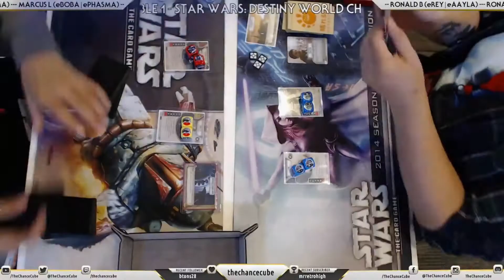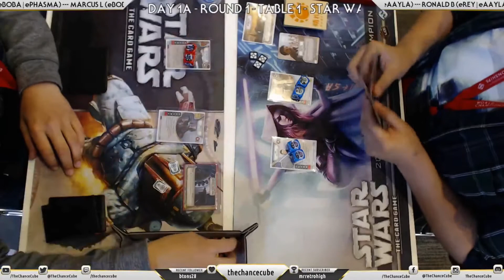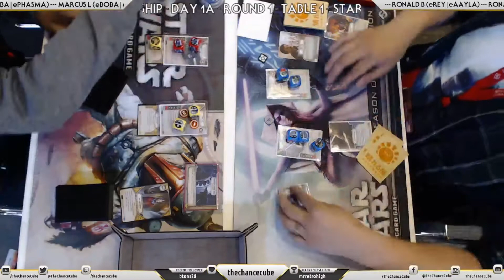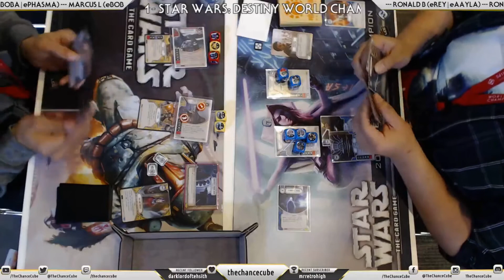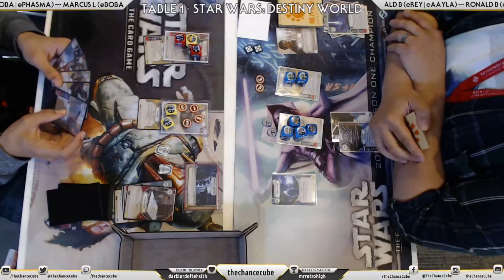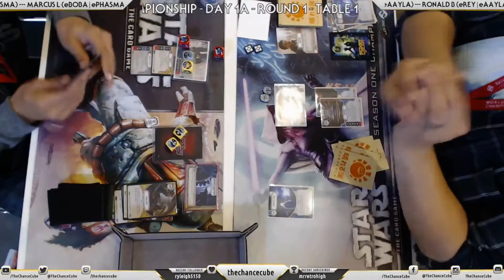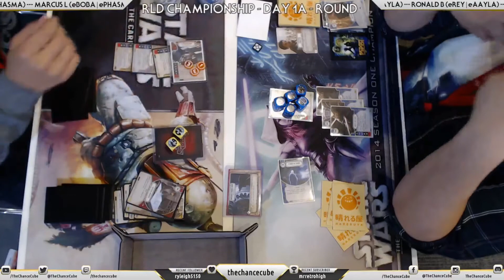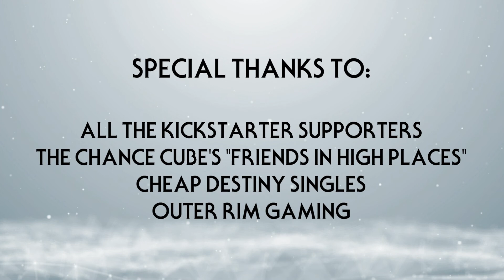Star Wars: Destiny World Championship 2018 | Round 1 (Day 1A)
Star Wars: Destiny Gameplay

Rebroadcast of Twitch Live Stream

Star Wars: Destiny World Championship 2018
Day 1A - May 3, 2018

Round 1
Left Player: eBoba (LG) | ePhasma (2P)
Right Player: eRey (2P) | eAayla (LG)